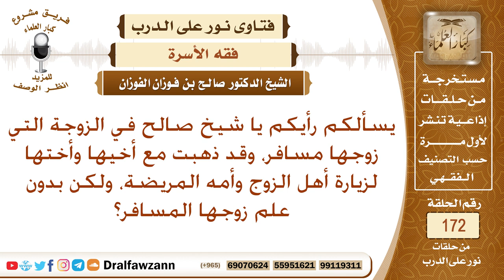ما حكم خروج المرأة التي سافر زوجها دون علمه، ولكن مع أخيها وأختها لزيارة أقارب زوجها؟ صالح الفوزان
نص السؤال: يسألكم رأيكم يا شيخ صالح في الزوجة التي زوجها مسافر، وقد ذهبت مع أخيها وأختها لزيارة أهل الزوج وأمه المريضة، ولكن بدون علم زوجها المسافر؟
السيرة الذاتية :
للاشتراك في قناة الشيخ صالح الفوزان

رئيس الفريق
لمشروع كبار العلماء